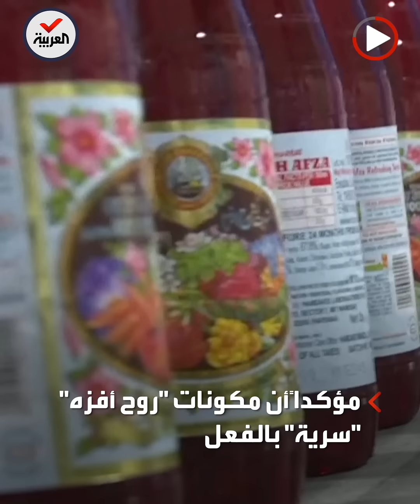"روح أفزه".. مشروب ملايين الأشخاص ولا يعرف سره إلا ثلاثة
قصة "روح أفزه".. مشروب الملايين في الهند و باكستان خلال فصل الصيف وشهر رمضان: بارد جدًا.. وسر خلطته لا يعرفها إلا 3 أشخاص فقط

ـــــــــــــــــــــــــــــــــــــــــــــــــــــــــــــــــــــــــــــــــــــــــــــــــــــــــــــــــــــــــــــــــــــ
تيلغرام
سناب شات alarabiya
تفاعلكم
صباح العربية
بانوراما
العربية الليلة
Live Alarabiya
Alarabiya Live